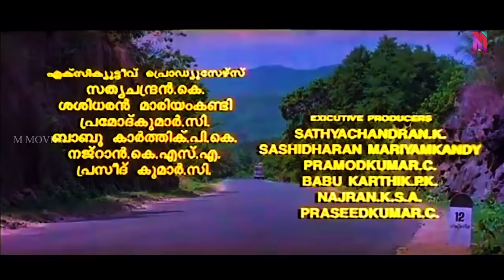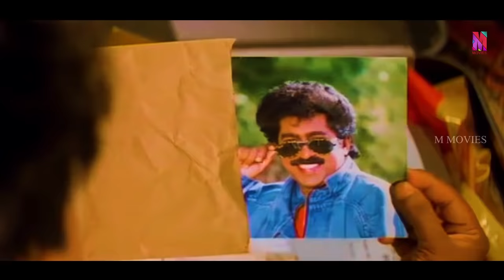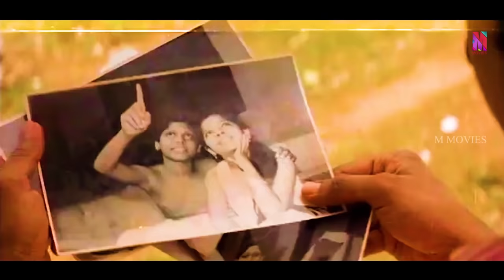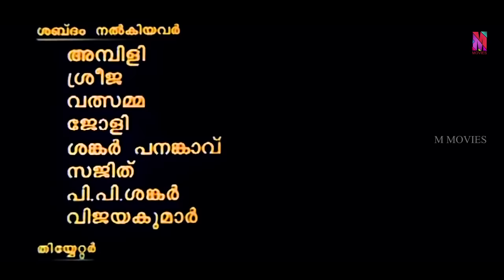Malayalam Super Hit Comedy Full Movie | Saamoohyapaadam | 1080p | Ft.Dileep, Premkumar, Keerthana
Saamoohya Paadam  is a Indian Malayalam film, directed by Kareem and produced by T. K. Surendran and Pradeep Chembakassery. The film stars Prem Kumar, Sukumari, Dileep and Kalabhavan Mani in the lead roles. The film has musical score by S. P. Venkatesh.Songs were penned by Konniyoor Balachandran ( Kavalam kiliye) and Shibu Chakravarthy.